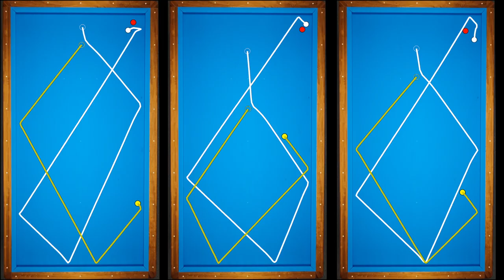How do we play Position? | Long-Short-Long Training -2 | 3 Cushion Billiard | 3쿠션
Positon Play is the substructure of the series. So that if you want to increase your average, you have to control the second ball and prepare yourself a good following positon.
In this video basicly there are 2 patterns and these are really easy  to learn and easy to remember.